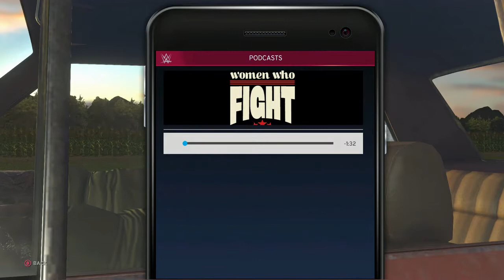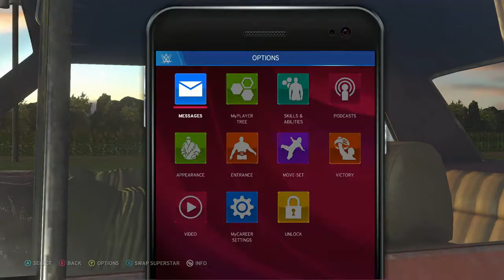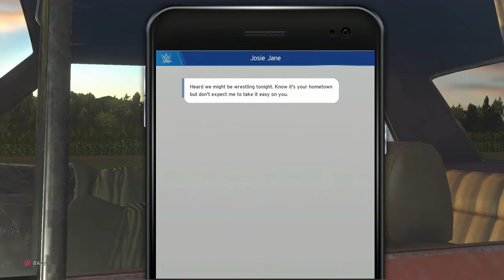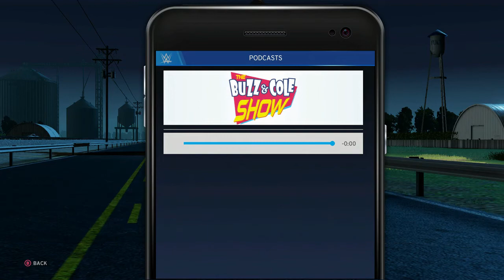WWE2K20 Chapter 6: Now that is a BIG secret....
Today we see Tre face off against a face from the past and the potential return of BCW! and it seems we learn what this big secret that Red fears the most. what could it be?